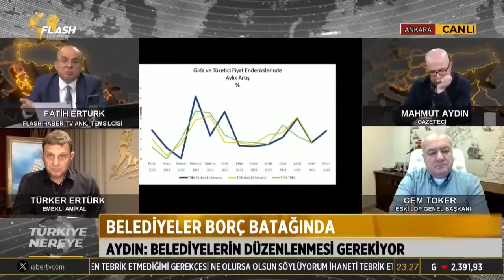Cem Toker- BAL TUTAN PARMAK YALAR, DEVLETIN MALI DENIZ KÜLTÜRÜ 30 NISAN 2024 FLASH TV-TÜRKIYE NEREYE